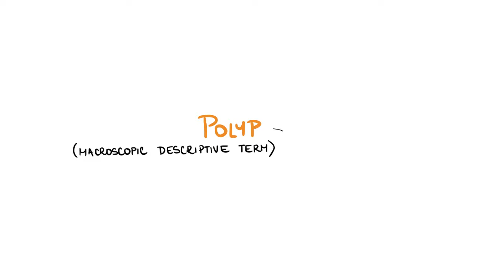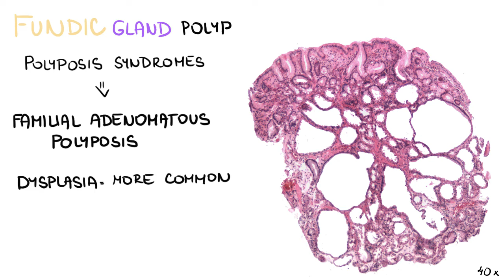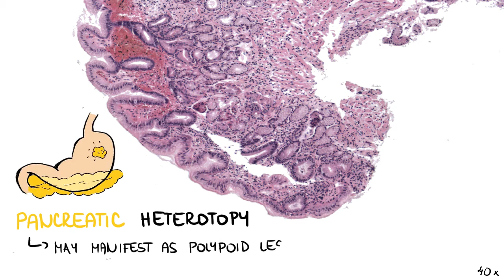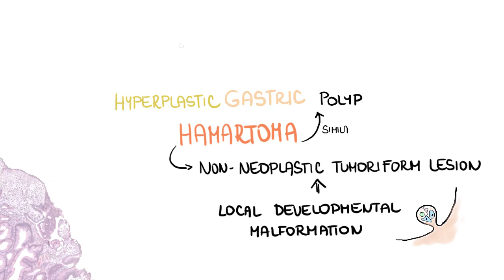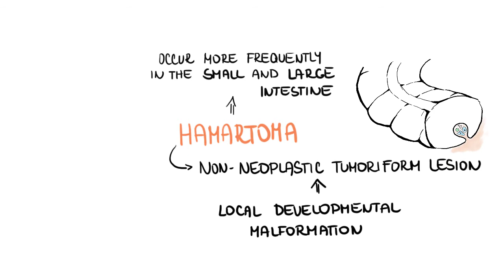Non-neoplastic gastric polyps - digestive system pathology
Video: Andrea Felšoová
Script: Ondřej Fabián, M.D.